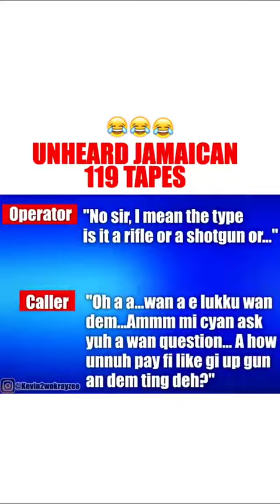Jamaican police call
unheard 119 call in Jamaica dwl